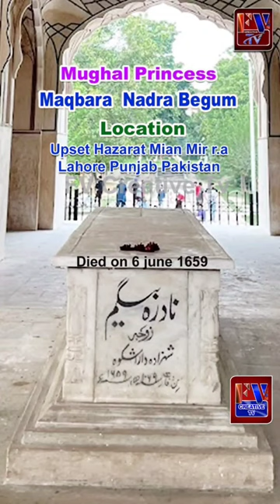Maqbara Nadra Begum Mughal Prince 2023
Maqbara Nadra Begum Mughal Prince
Diad in 1659 Islamic Video